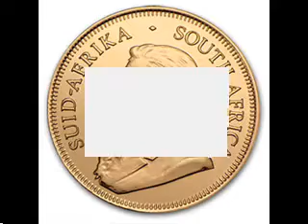GOLD COINS FROM AFRICA